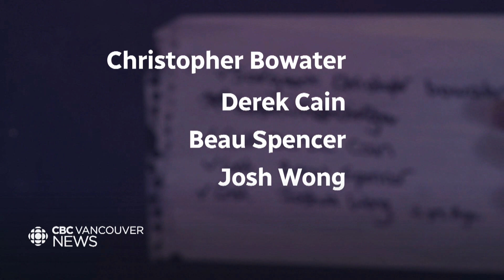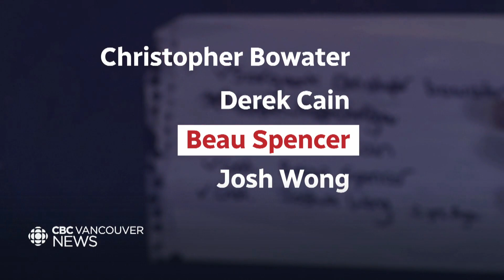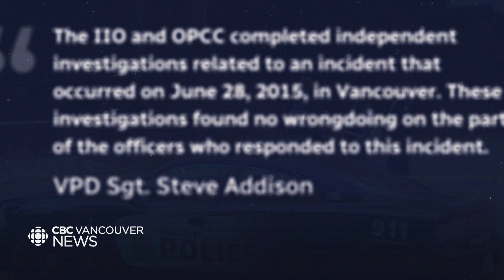New details on the officers involved in the 2015 death of a Sechelt man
Seven years after a Sechelt man died in a confrontation with Vancouver police, we have learned that four of the officers on scene at the time were already under investigation for another violent arrest.